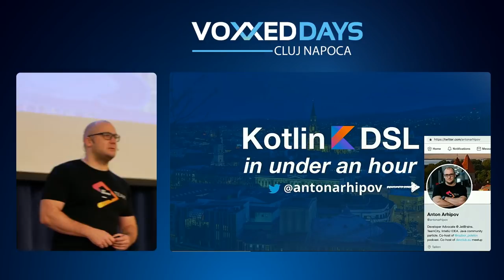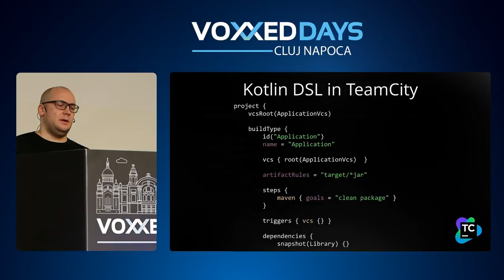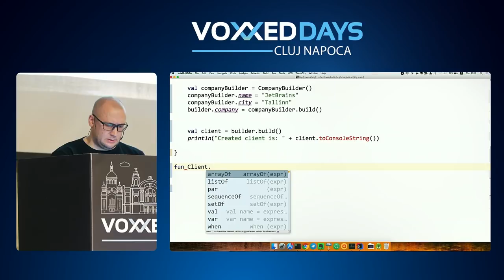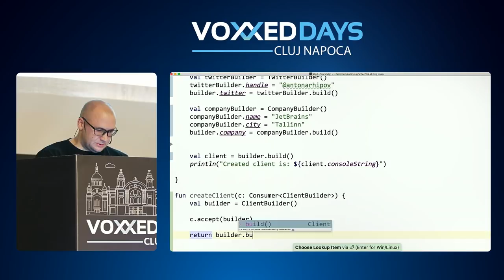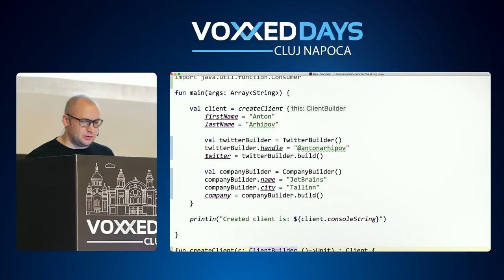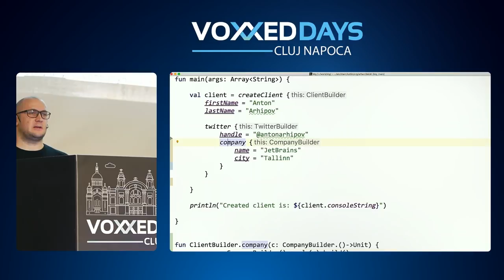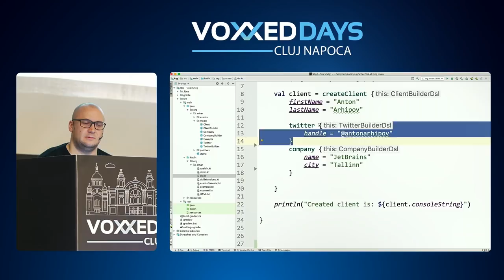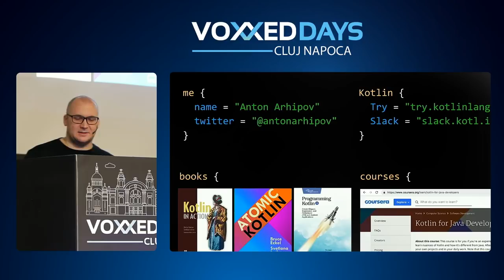ANTON ARHIPOV - Kotlin DSL in under an hour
Learn how to create type-safe and statically typed DSLs in Kotlin. Uncover the language features that makes DSL creation possible. We’ll take a look at a few practical examples and create a simple DSL ourselves.

The session starts with an introduction to DSL related Kotlin language features. Next, we create a simple DSL in a live coding session and then continue adding expressiveness and language features. We cover a number of examples, like JSON or XML builder’s, data binding, configuration & template engines. As a bonus, if time permits, we’ll take a look at Kotlin DSL example in TeamCity continuous integration server.